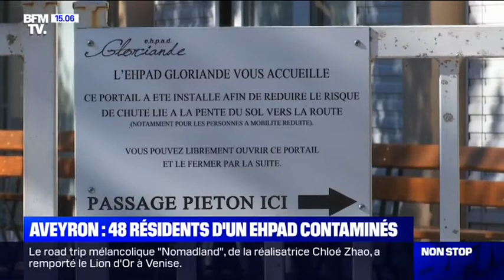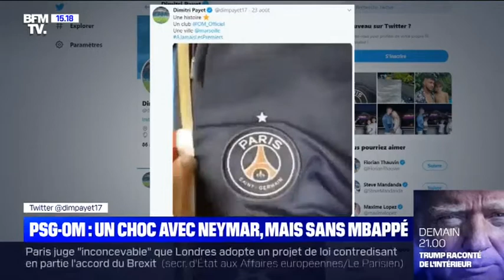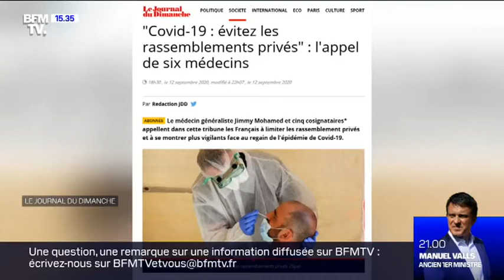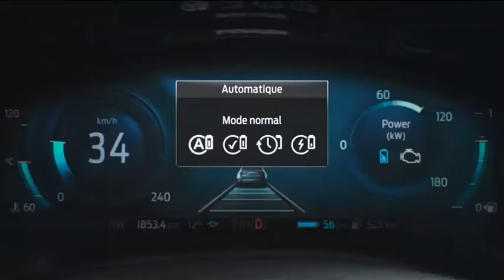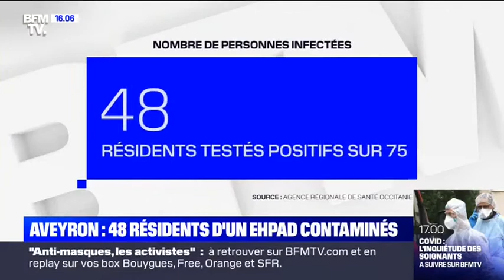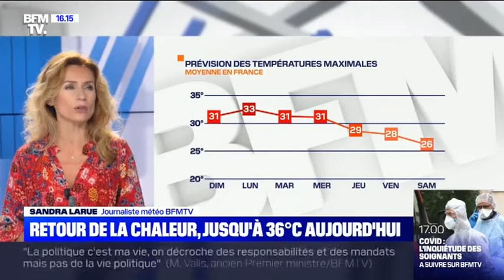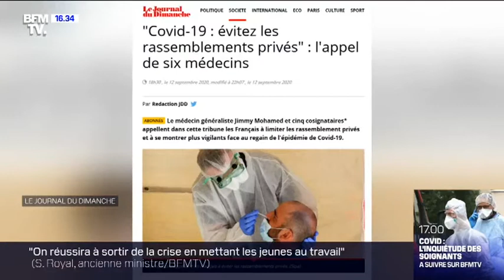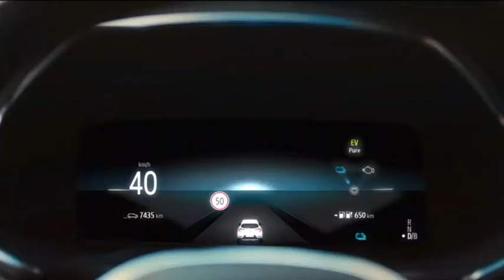Non Stop Week-End 15h-17h (13/09/20)